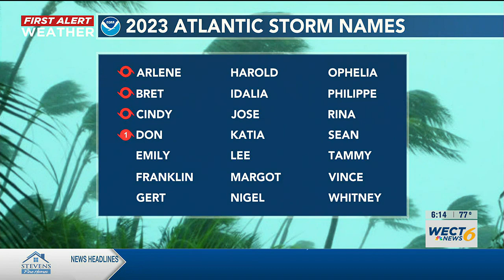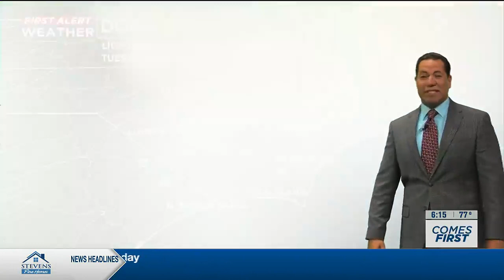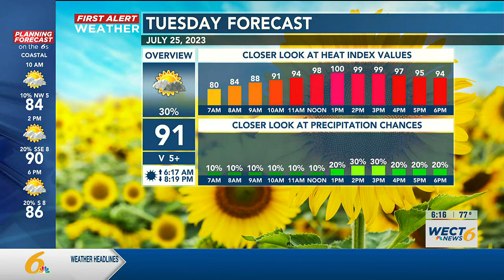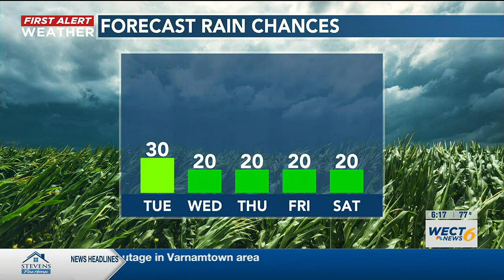Your First Alert Forecast from Tue. morning, July 25, 2023